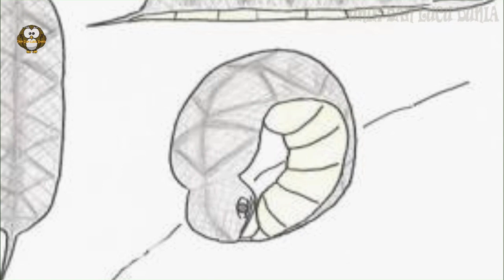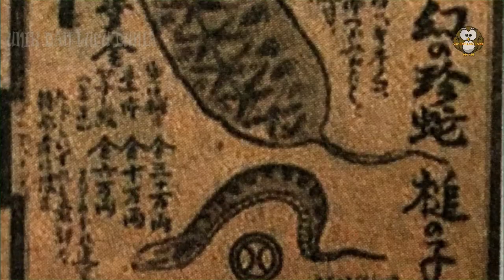Ular Misterius yang Sangat Melegenda di Jepang, Bernama Tsuchinoko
Jepang memang dikenal dengan cerita-cerita mitos yang mewarnai sejarah mereka, tidak sedikit cerita-cerita mitos legenda yang terkenal berasal dari negeri Sakura ini. Salah satunya yang mungkin pernah anda dengar adalah tentang Tsuchinoko, sesosok ular dengan tubuh pendek yang dipercaya memiliki kekuatan supranatural. Dalam cerita rakyat Jepang, Tsuchinoko (ツチノコ atau 槌の子), secara harfiah dapat diartikan menjadi “anak palu” atau “anak dari tanah”, bentuknya memang ular namun sangat pendek. Nama Tsuchinoko sudah sangat sering di dengar di bagian Jepang Barat, termasuk Kansai dan Shikoku, namun makhluk ini lebih dikenal dengan sebutan Bachi Hebi di daerah Kanto, atau bagian utara dan timur Jepang. Dalam catatan sejarah, Tsuchinoko dipercaya memiliki panjang antara 30 dan 80 sentimeter, sangat mirip dengan ular, tetapi pendek dan memiliki bentuk yang lebih lebar lebar dari kepala hingga ekornya, mereka juga dipercaya memiliki taring dan racun seperti ular biasanya. Beberapa sumber juga mengatakan bila Tsuchinoko mampu melompat hingga satu meter dalam jarak beberapa meter dan dapat meloncat dua kali secara beruntun sehingga seperti ular yang terbang. Menurut legenda yang ada, beberapa Tsuchinoko memiliki kemampuan untuk berbicara dan cenderung digunakan mereka untuk berbohong kepada manusia, dan mereka juga dikatakan memiliki selera untuk sebuah minuman beralkohol. Legenda juga menyatakan bila Tsuchinoko sering menggigit ekornya sendiri sehingga dapat berbentuk bola dan berguling.
Halo sobat, selamat datang di channel vidio unik dan lucu dunia, disini sobat akan mendapatkan informasi tentang hal unik dan kreatif, unik dan lucu, serta informasi tentang kreasi unik, anda juga kan mendapatkan tentang info berita unik, serta fakta unik di dunia, disini anda juga akan mendapatkan informasi tentang manusia aneh,serta penampakan aneh, dan kejadian lucu, video viral dan video heboh.

Di channel ini juga terangkum beberapa vidio on the spot terbaru dan on the spot 2016.

terimakasih sobat atas kunjungan anda di channel kami, somoga terhibur dan bermanfaat.